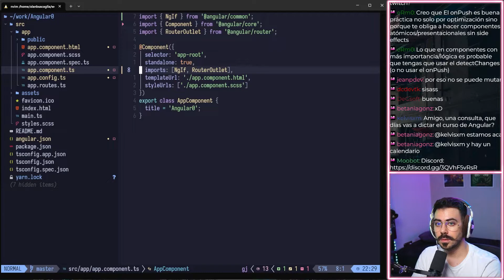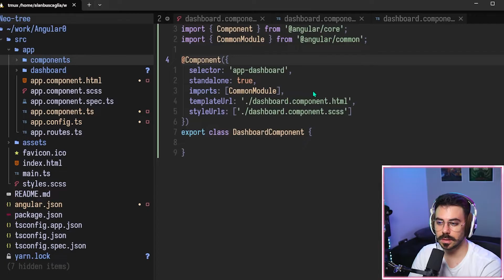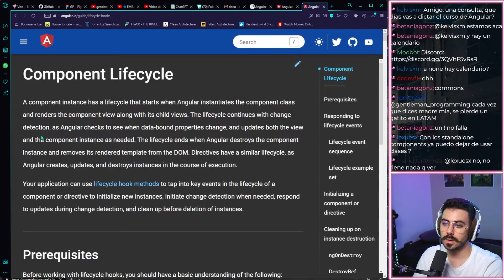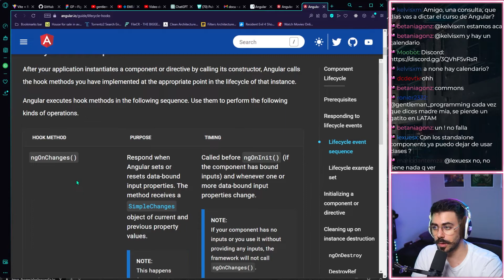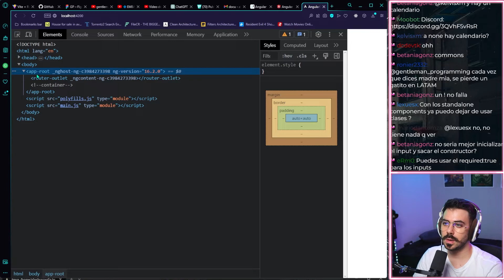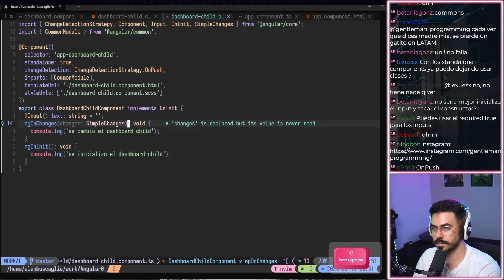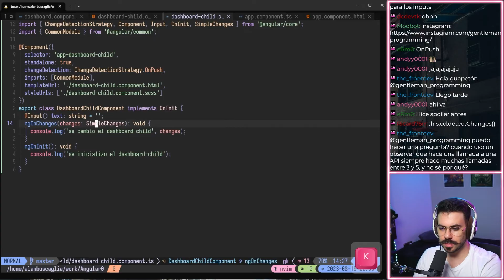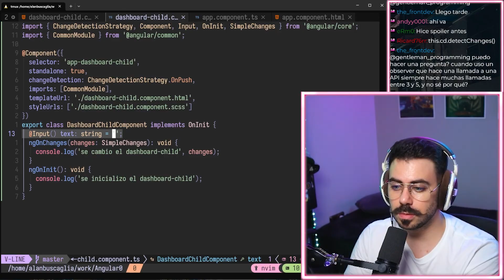CLASE DEFINITIVA de ANGULAR: Detección de cambios + OnPush como NUNCA lo viste 😎 en CÓDIGO !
Entramos al código gente!!!
En este capitulo estaremos explicando con código, todo lo propuesto en el anterior episodio, que sí no lo viste, te lo dejo por aquí.

¿Cómo ser front-end sin fallar en el intento? + Tus primeros pasos en la programación web